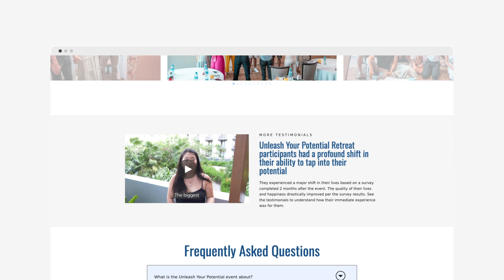Path to Clarity Website Reveal: Relationship & Masculinity Coach Shawn Wilson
🔓Here is a quick secret on how to get a return on investment with an optimized sales page for your business!

We designed a sales page for Shawn to turn in his ‘Unleash Your Potential’ workshop.

With a single page, he’s hosted now two retreats with over 30+ attending and has plans to relaunch his sales page for future events.

It’s not just a page—it’s an ROI generating system..

Ready to work smarter and watch your sales elevate?